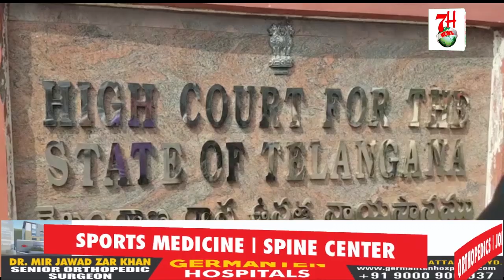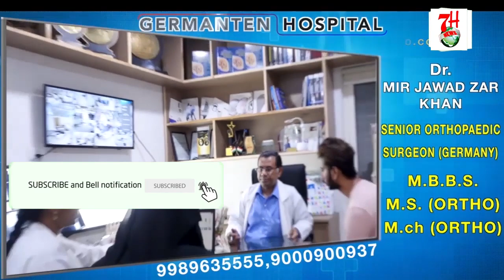HIGH COURT K ADVOCATES NRC BILL KI TAYEED KARTE HUE MITHAIYAN TAQSEEM KAR RAHE HAI | 7H News